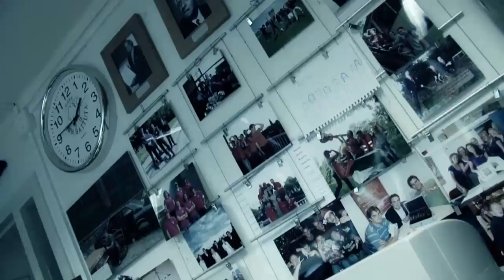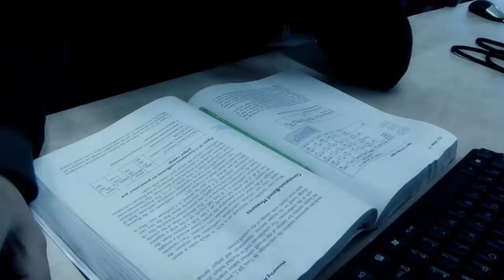University of Groningen WSN Cribs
Cool video for current and new students of the University of Groningen (Rijksuniversiteit Groningen) in the Netherlands, Europe. It's completely in the style of the tv show MTV Cribs and provides an interesting and humorous insight inside this university.